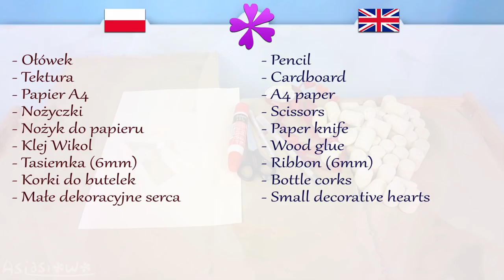DIY How to make heart out of corks, cork board (ENG Subtitles) - Speed up #447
Today I will show you fast and easy way to make heart out of bottle corks.

Needed items:
- Pencil
- Cardboard
- A4 paper
- Scissors
- Paper knife
- Wood glue
- Ribbon (6mm in width)
- Bottle corks (about 50 pieces)
- Small decorative hearts